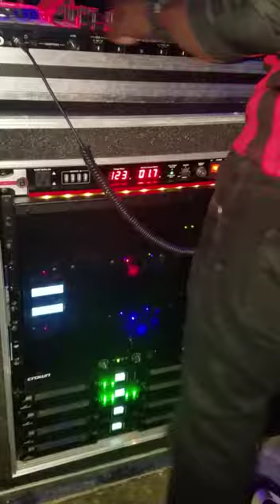Sugar notch sound John gotty birthday party